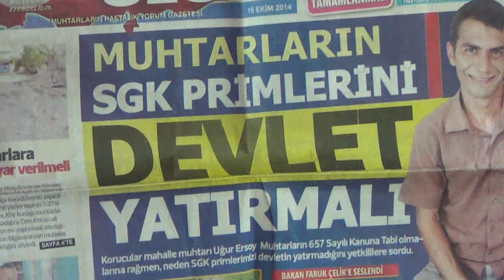Tomarza Cücün Mahallesi Muhtarı Mehmet Aksoy